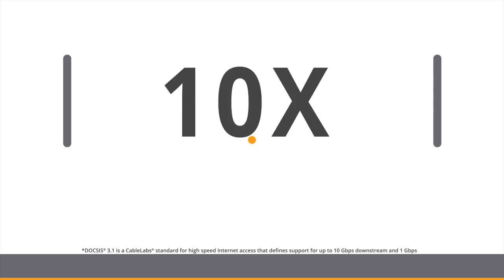ARRIS SURFboard SB8200 DOCSIS 3.1 Modem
The SURFboard SB8200 is a DOCSIS 3.1 modem – the newest technology being offered by cable providers. With 32 download and 8 upload channels, it’s the perfect modem for things like 4K Ultra-HD video streaming and Virtual Reality gaming! Plus, it has 2 Gigabit Ethernet ports which means you can create 2 separate home networks from 1 modem. Don’t have DOCSIS 3.1 in your area yet? That’s ok, the SB8200 is backwards compatible so it will work in DOCSIS 3.0 mode as well.